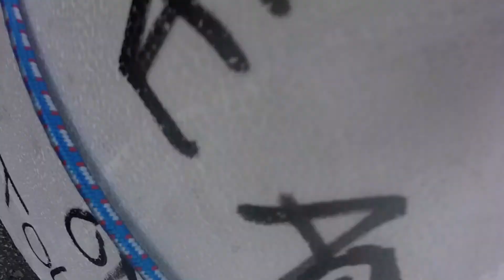Hurricane Festival 2016 Vlog Teil 1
Philip kennt kein Limit und Käptn Ole, zwei echte Seemänner stechen auf dem 20. Hurricane Festival ins schwarze Matschmeer. Mit dabei, eine Gang, viel Bier und dumme Unterhaltungen.